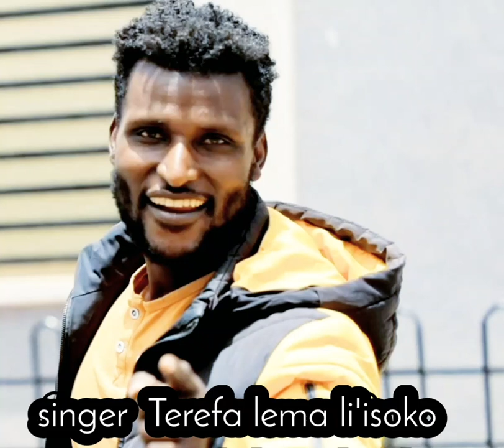singer terefa lema leisoko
share subscrib Like  adreguna teberekulinge